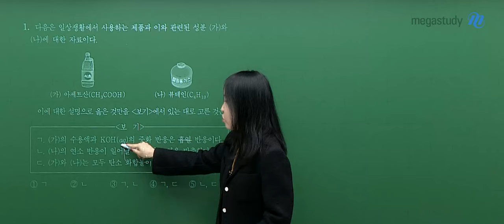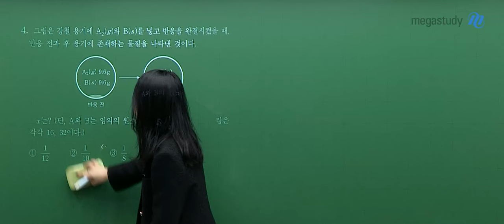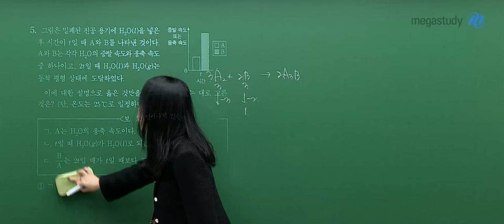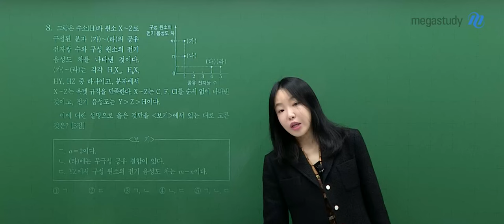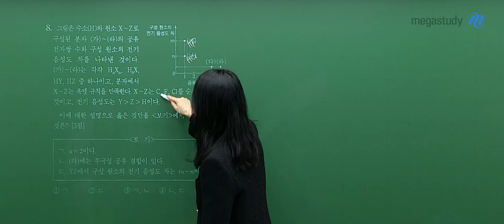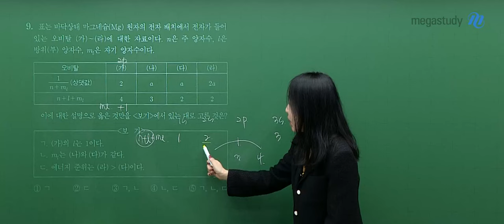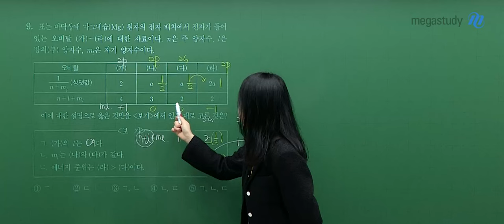[메가스터디] 화학 정우정쌤 - 2025학년도 수능 화학I 해설강의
화학 정우정 선생님의 2025학년도 수능 화학I 해설강의 영상입니다.